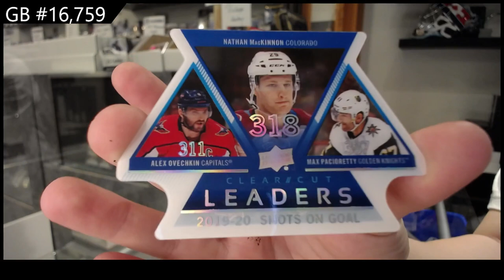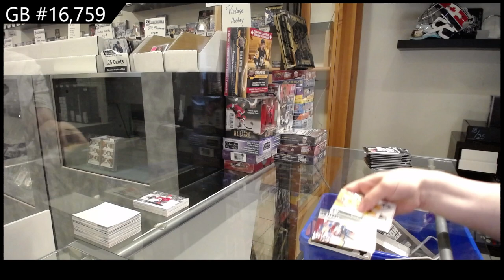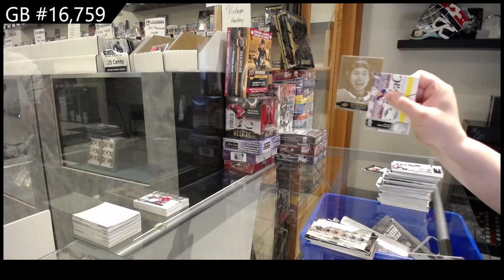21-22 UD Series 1 & 20-21 UD Series 1 Hockey 4 Box Break - C&C GB #16,759